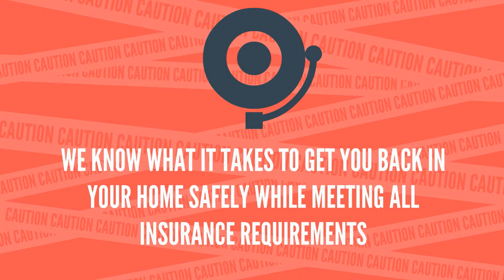BC Fires - We are ready to help clean the mess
BC Fires - Fire damage is a devastating time for any homeowner,  getting back into your house and back to normal as quickly as possible is a great relief for most home owners.

WE WERE THERE FOR THE 2016 FORT MCMURRAY WILDFIRE
We helped get hundreds of families back in their homes - safely, quickly and meet all insurance requirements.

Our Duct Cleaning and Smoke damage restoration services are world-class and we take pride in getting you back in your home as fast as safety allows.